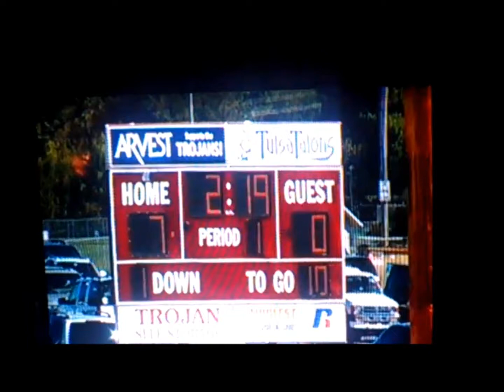My son (8 year old) David (#9) 3rd Grade Jenks Trojans (Silver) vs. Claremore 9/22/2012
Greatness in the making.